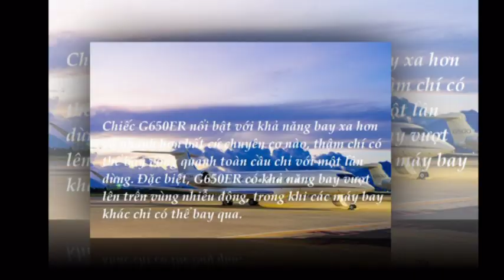'Đột nhập' sân bay Đà Nẵng xem chuyên cơ đắt đỏ bậc nhất thế giới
Những tàu bay sang trọng và đắt đỏ bậc nhất thế giới đến Đà Nẵng khiến nhiều người không khỏi tò mò, ngạc nhiên. Loạt máy bay này tới Đà Nẵng vì sự kiện gì?